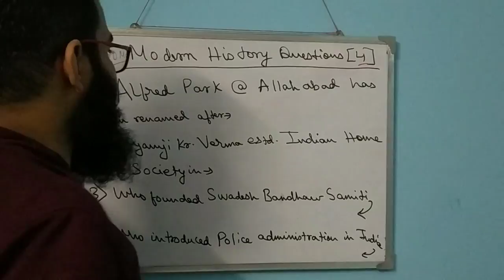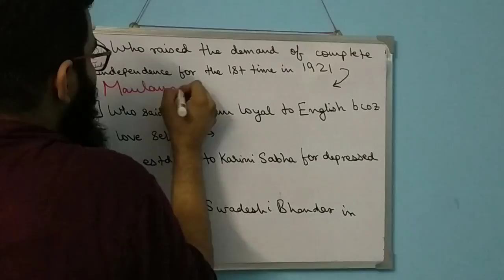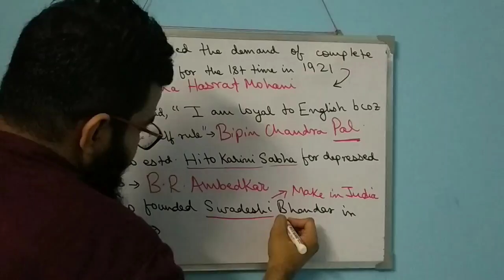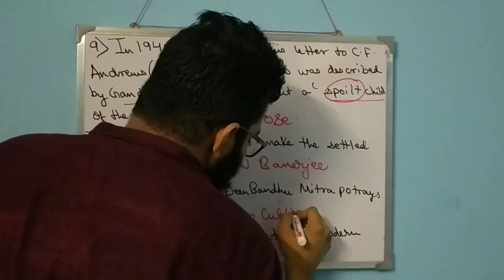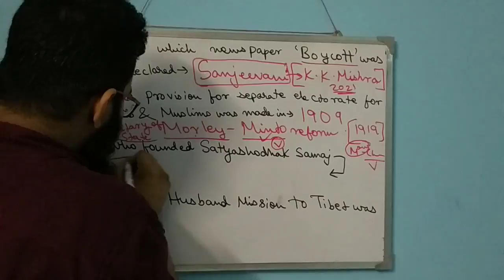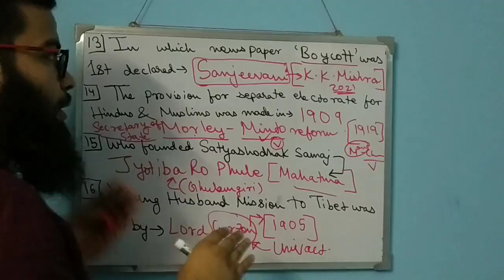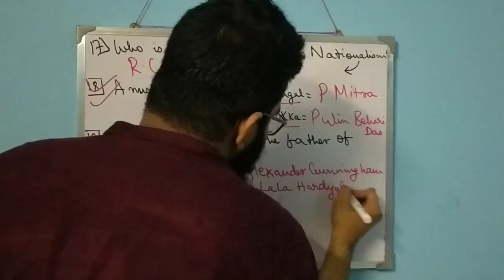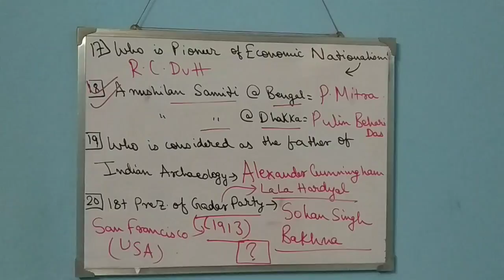Modern History Important Questions Part 4